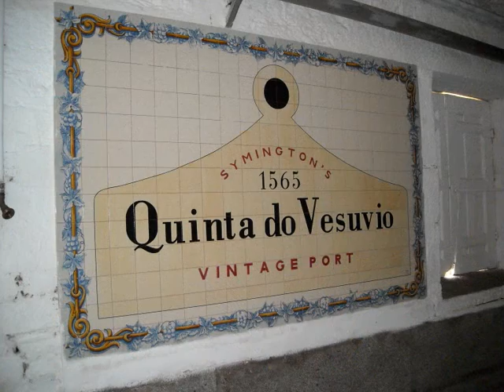Douro Valley Walking Tour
Vineyards, wine, people, landscapes and living quarters ... all superb. The peace and quiet we want on our vacation and the purity of an unspoiled place. The smile of the participants are our quality stamp.